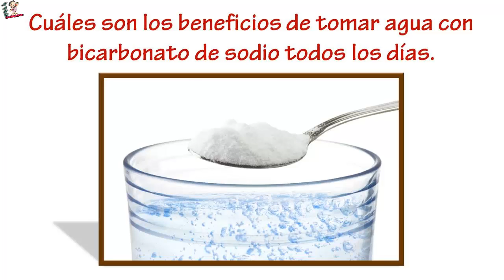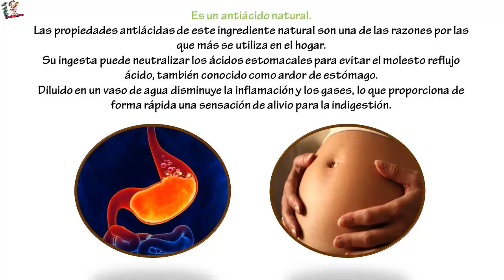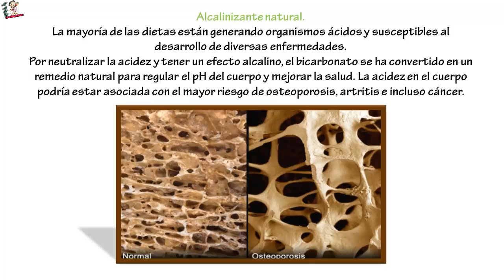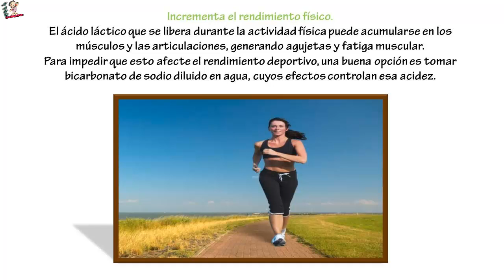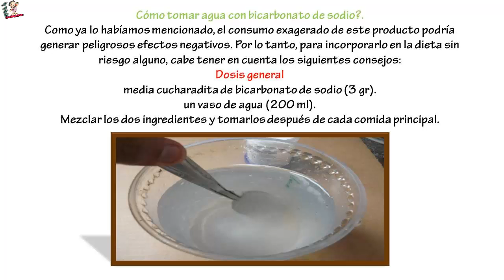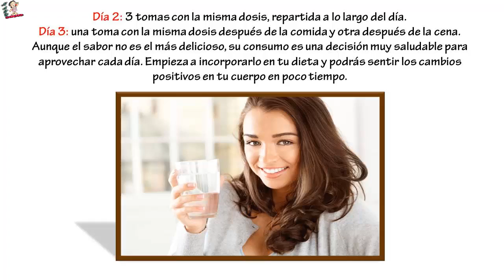Cuáles son los beneficios de tomar agua con bicarbonato de sodio todos los días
Cuáles son los beneficios de tomar agua con bicarbonato de sodio todos los días ... Para no sobrealcalinizar nuestro organismo, dado que también sería contraproducente, lo ideal es tomar media cucharadita de bicarbonato con un vaso de agua tras cada comida principal.El bicarbonato de sodio es un producto bastante popular en millones de hogares en todo el mundo ya que, además de tener usos en la gastronomía, también facilita algunas tareas de limpieza y mejora la salud.

Aunque hoy en día muchas personas prefieren los productos convencionales que se ofrecen en el mercado, hay quienes aún aprovechan todas las bondades de este polvo blanco para muchos aspectos de su vida.

Si bien su consumo debe ser moderado y en pequeñas cantidades, está demostrado que ingerirlo de forma habitual puede apoyar el funcionamiento general del cuerpo al regular el pH natural de la sangre para disminuir los índices de acidez.

Disuelto en agua supone uno de los remedios naturales más antiguos y consumidos del mundo, siendo una fórmula eficaz para proteger el organismo ante diversas enfermedades.

Es un antiácido natural.

Las propiedades antiácidas de este ingrediente natural son una de las razones por las que más se utiliza en el hogar.

Su ingesta puede neutralizar los ácidos estomacales para evitar el molesto reflujo ácido, también conocido como ardor de estómago.

Diluido en un vaso de agua disminuye la inflamación y los gases, lo que proporciona de forma rápida una sensación de alivio para la indigestión.
Alcalinizante natural.
La mayoría de las dietas están generando organismos ácidos y susceptibles al desarrollo de diversas enfermedades.

Por neutralizar la acidez y tener un efecto alcalino, el bicarbonato se ha convertido en un remedio natural para regular el pH del cuerpo y mejorar la salud. La acidez en el cuerpo podría estar asociada con el mayor riesgo de osteoporosis, artritis e incluso cáncer.

Por eso, por un bajo costo, este ingrediente podría convertirse en el mejor remedio natural para evitar su desarrollo.

Eso sí, su ingesta diaria debe ser en una mínima cantidad, ya que en exceso podría ser contraproducente al sobrealcalinizar el cuerpo.

Es antiséptico.
Una cualidad muy especial de este componente es que tiene un ligero efecto antiséptico que se puede aprovechar en la eliminación de virus y bacterias que causan enfermedades.

Debido a esta propiedad, se puede utilizar para tratar el dolor y la inflamación de la garganta haciendo gárgaras.

Alivia las infecciones urinarias.
Una mezcla de bicarbonato y agua puede actuar como barrera protectora contra las infecciones urinarias gracias a su capacidad para reducir los índices de acidez en la orina.

Su ingesta complementa el consumo de agua y jugo de arándanos, que suelen ser otras dos formas de evitar los episodios recurrentes de este trastorno.

Combate la gota y otros problemas articulares.
Los niveles elevados de ácido úrico en la orina y en la sangre de los tejidos del cuerpo pueden ser el origen de dolencias y enfermedades crónicas como la gota o artritis.

El agua con bicarbonato regula el pH de la sangre y disminuye los índices de este tipo de ácido y actúa como un remedio para combatir estas enfermedades.

Incrementa el rendimiento físico.
El ácido láctico que se libera durante la actividad física puede acumularse en los músculos y las articulaciones, generando agujetas y fatiga muscular.

Para impedir que esto afecte el rendimiento deportivo, una buena opción es tomar bicarbonato de sodio diluido en agua, cuyos efectos controlan esa acidez.

Controla los índices de colesterol.
Beber agua mineral con bicarbonato sódico podría tener un efecto positivo en la reducción del colesterol alto en la sangre, en especial en el de tipo LDL o también conocido como “colesterol malo”.

Sin embargo, debido a su alto nivel de sodio, no está aconsejado para quienes padecen de hipertensión arterial porque podría empeorar el problema.
Cómo tomar agua con bicarbonato de sodio?.
Como ya lo habíamos mencionado, el consumo exagerado de este producto podría generar peligrosos efectos negativos.

Por lo tanto, para incorporarlo en la dieta sin riesgo alguno, cabe tener en cuenta los siguientes consejos:

Dosis general
media cucharadita de bicarbonato de sodio (3 gr).
un vaso de agua (200 ml).
Mezclar los dos ingredientes y tomarlos después de cada comida principal.

Para aliviar la gripe y el resfriado.
Este remedio es perfecto para combatir los microorganismos que causan resfriados, gripes y alergias..